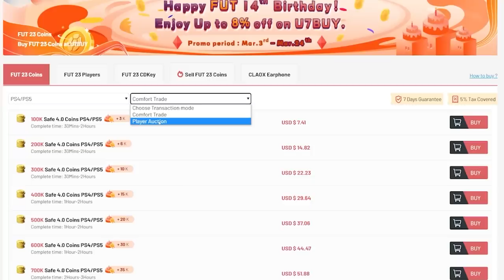81+ x11 BUNDESLIGA PACKS & 90+ ICON PACKS! FIFA23 ULTIMATE TEAM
Fifa 23, Ultimate team, 81+ x11 bundesliga pack, 90+, fut birthday, toty, prime, trophy titans, icon pack, insane pack opening, TOTS, team of the season, TOTS Bundesliga, 81x11